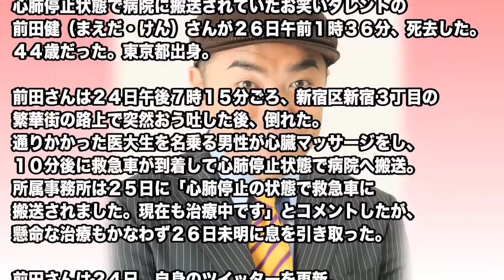前田健 急死 あややモノマネで人気 ４４歳 路上で倒れ緊急搬送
心肺停止状態で病院に搬送されていたお笑いタレントの前田健（まえだ・けん）さんが２６日午前１時３６分、死去した。４４歳だった。東京都出身。

前田さんは２４日午後７時１５分ごろ、新宿区新宿３丁目の繁華街の路上で突然おう吐した後、倒れた。通りかかった医大生を名乗る男性が心臓マッサージをし、１０分後に救急車が到着して心肺停止状態で病院へ搬送。所属事務所は２５日に「心肺停止の状態で救急車に搬送されました。現在も治療中です」とコメントしたが、懸命な治療もかなわず２６日未明に息を引き取った。

・【訃報】前田健マエケンさん死亡　同じ”あやや芸人”　はるな愛　PONに緊急出演　マエケンへの思いを語る